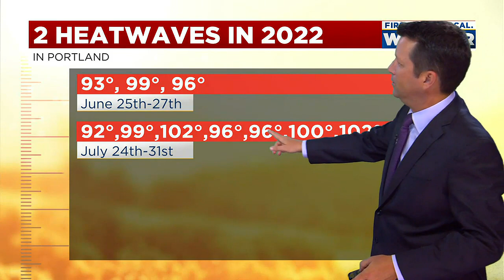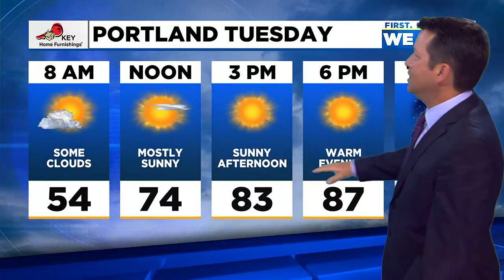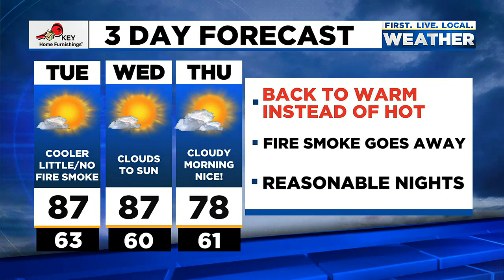Monday evening FOX 12 weather forecast (8/1)